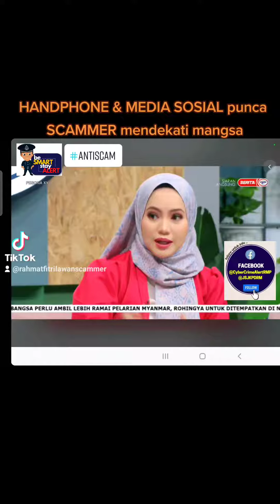Ni rupanya punca SCAMMER boleh dekati kita | Pesonaxy | RTM| Sembang Abang Polis